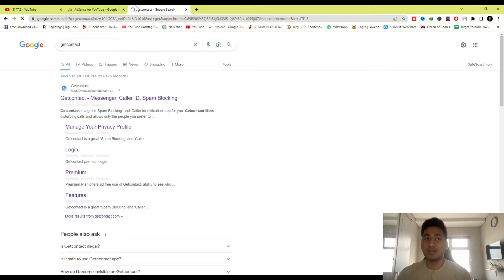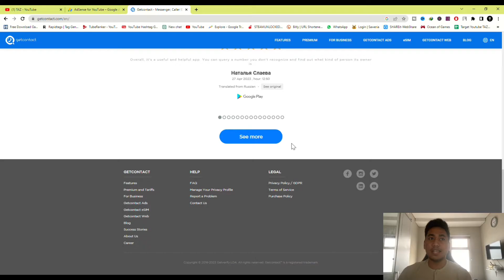CARA NONAKTIFKAN FITUR GET CONTACT | CARA HAPUS PENCARIAN GETCONTACT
Di video kali ini aku bakal ngasih tau gimana cara menghubungkan android tv ke bluetooth speaker.